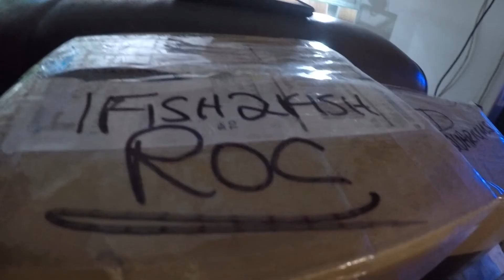shipping to the fish fam love shellshocked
fishfam amecasplendens bristlenosepleco shipping to a couple o people in the fish fam. a look at some of whats involved an the baby guppy you see in the beginning is the adult guppy you see right after.

thanx for watching!!!   peace!!!